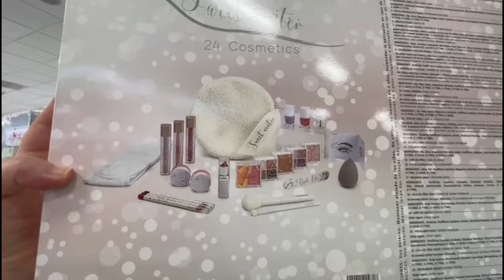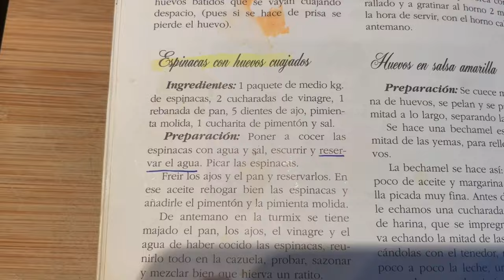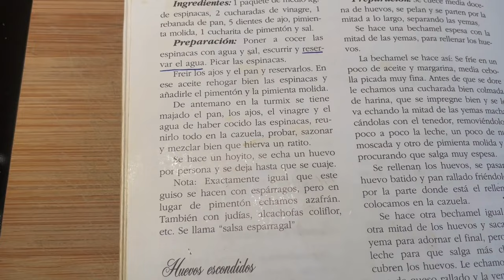VLOG 10 SE NOS AVERÍAEL COCHE 🚗 Y NOS QUEDAMOS TIRADOS. MERCADONA🛒 +RECETA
Hola familia bonita, en el vídeo de hoy os cuento lo que nos ha pasado con el coche, también vamos a mercadona a por el nuevo  calendario de adviento de mercadona, y os dejo una receta muy rica.
pandoramenchu vlogs vlogespañol vlogfamiliares vlogenfamilia vlogsdiarios iarios#deliplus#mercadona#vlogsenfamiliaiarios#vlogsemanal#deliplus